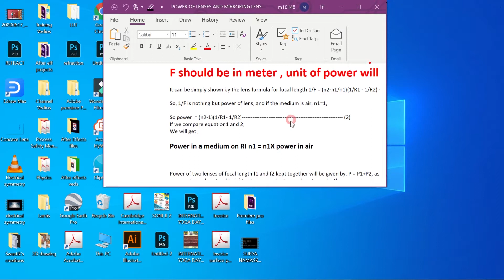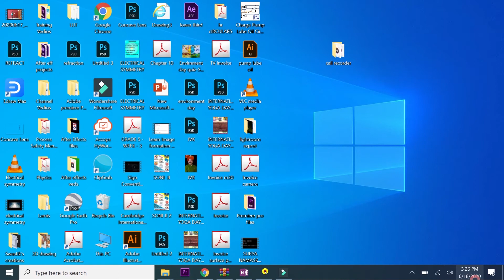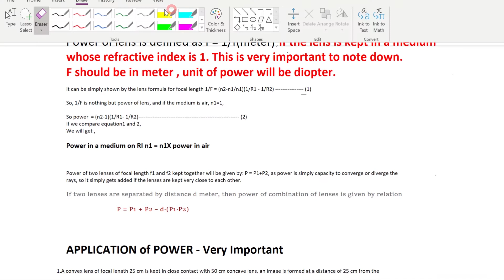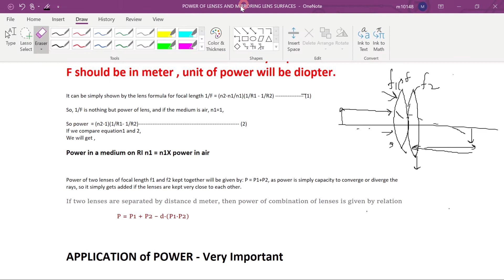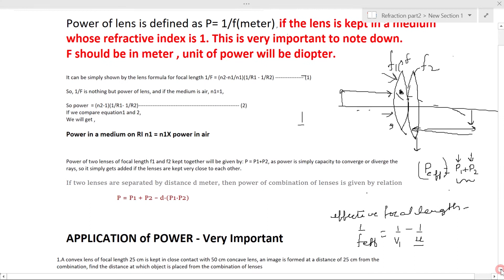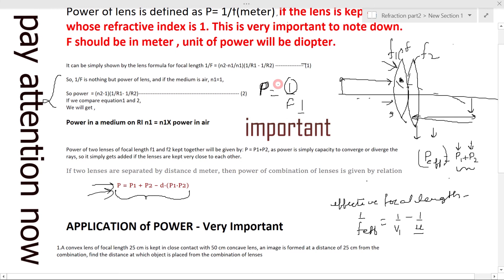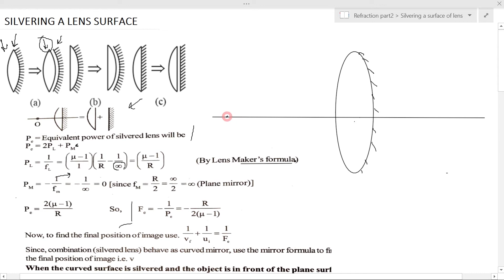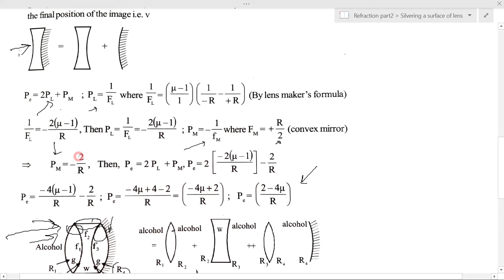Concepts of Lens Power and silvering of lens surface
How to solve the problems of silvering a lens. How the image formation will be effected if 2 or more lenses are combined together,, Lets see how a lens behave as a mirror when one of its surface is silvered.